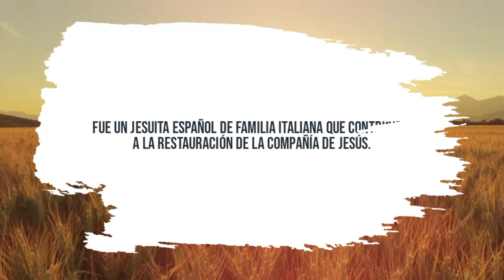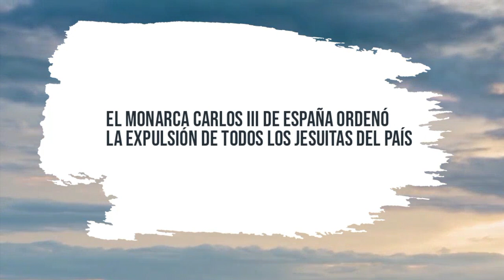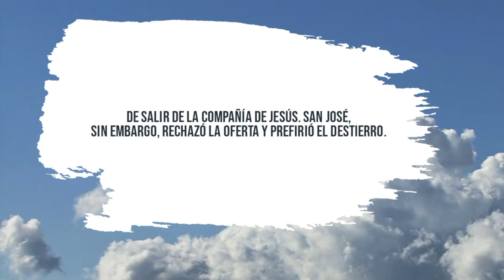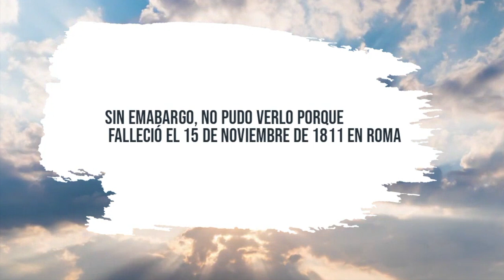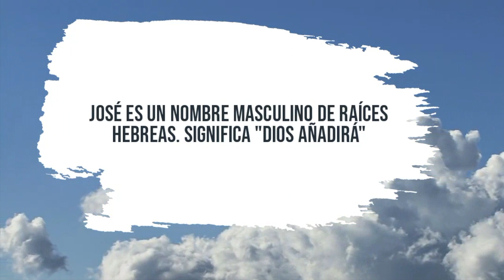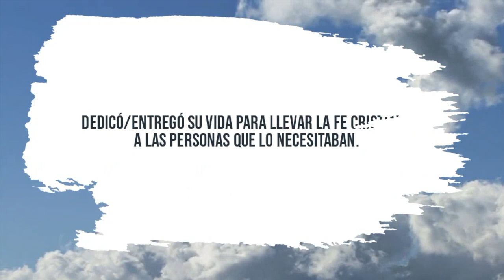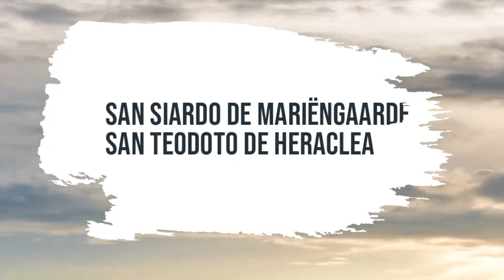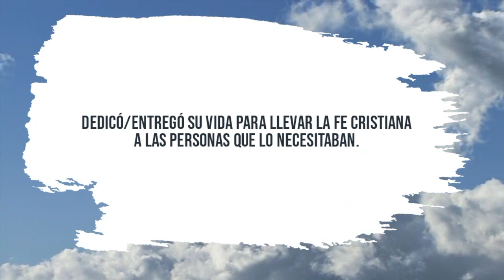🔴 biografía del SANTO JOSE PIGNATELL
Vida y biografía  del Santo José Pignatelli .El santo de hoy es Jose Pignatell que se celebra el día 14 de noviembre. Nació en Zaragoza, el 27 de Diciembre del año 1737. Su padre D. Antonio, de la familia de los duques de Monteleón, y su madre Doña María Francisca Moncayo Fernández de Heredia y Blanes. Fue el séptimo de nueve hermanos. Pasa la niñez en Nápoles y su hermana María Francisca es, a la vez que hermana, madre, puesto que perdió la suya cuando tenía José cuatro años.

Se forma entre Zaragoza, Tarragona, Calatayud y Manresa, primero en el colegio de los jesuitas y luego haciendo el noviciado, estudiando filosofía y cursando humanidades. Reside en Zaragoza, ejerciendo el ministerio sacerdotal entre enseñanza y visitas a pobres y encarcelados, todo el tiempo hasta que los jesuitas son expulsados por decreto de Carlos III, en 1767.

Civitacecchia, Córcega, Génova, los veinticuatro años transcurridos en Bolonia (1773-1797) dan testimonio del hombre que les pisó, sabiendo adoptar actitudes de altura humana con los hombres, y de confianza sobrenatural con Dios.

La Orden de San Ignacio ha sido abolida en 1773, sus miembros condenados al destierro y sus bienes confiscados. El último General, Lorenzo Ricci, consume su vida en la prisión del castillo de Sant’Angelo. Sólo quedan jesuitas con reconocimiento en Prusia y Rusia. Allí tanto Federico como Catalina han soportado las maniobras exteriores y no han publicado los edictos papales, aunque la resistencia de Federico no se prolongará más allá del año 1776. Queda como último reducto la Compañía de Rusia con un reconocimiento verbal primero por parte del Papa Pío VI y oficial después con documento del Papa Pío VII. José de Pignatelli comprende que la restauración legal de la Compañía de Jesús ha de pasar por la adhesión a la Compañía de Rusia. Renueva su profesión religiosa en su capilla privada de Bolonia.

No verá el día en que el Papa Pío VII restaure nuevamente la Compañía de Jesús en toda la Iglesia, el día 7 de Agosto de 1814, pero preparará bien el terreno para que esto sea posible en Roma, en Nápoles, en Sicilia. Formará a nuevos candidatos, reorganizará a antiguos jesuitas españoles e italianos dispersos y buscará nuevas vocaciones que forzosamente han de adherirse, como él mismo, a la Compañía de Rusia. Esta labor la realizará mientras es consejero del duque de Parma, don Fernando de Borbón nieto de Felipe V, y como provincial de Italia por nombramiento del vicario general de Rusia Blanca.

En este esfuerzo colosal, muere en Roma el 15 de Noviembre de 1811, en el alfoz del Coliseo.

Estuvo convencido el santo aragonés de que, si el restablecimiento de su Orden era cosa de Dios, tenía que pasar por el camino de la tribulación, del fracaso, de la humillación, de la cruz, de la vida interior que no se presupone sin humildad, sin confianza.
1 de Noviembre Solemnidad de todos los Santos.
2 de Noviembre Todos los fieles difuntos.
3 de Noviembre San Martín de Porres.
4 de Noviembre San Carlos Borromeo
5 de Noviembre San Zacarías y Santa Isabel
6 de Noviembre San Severo y San Leonardo
7 de Noviembre San Ernesto
8 de Noviembre San Godofredo
9 de Noviembre Nuestra Señora de la Almudena
10 de Noviembre San Andrés y San León Magno
11 de Noviembre San Martín.
12 de Noviembre San Millán de la Cogolla.
13 de Noviembre San Leandro y San Diego.
14 de Noviembre San José Pignatelli.
15 de Noviembre San Alberto Magno.
16 de Noviembre Santa Margarita de Escocia.
17 de Noviembre Santa Isabel de Hungría.
18 de Noviembre San Odón.
19 de Noviembre Santa Inés de Asís.
20 de Noviembre San Gelasio I.
21 de Noviembre Presentación de Santa María Virgen.
22 de Noviembre Santa Cecilia.
23 de Noviembre San Clemente.
24 de Noviembre Santa Flora.
25 de Noviembre San García.
26 de Noviembre San Juan Berchmans
27 de Noviembre Inmaculada Virgen María de la Medalla Milagrosa
28 de Noviembre Santa Catalina.
29 de Noviembre San Saturnino de Tolosa.
30 de Noviembre San Andrés apóstol.